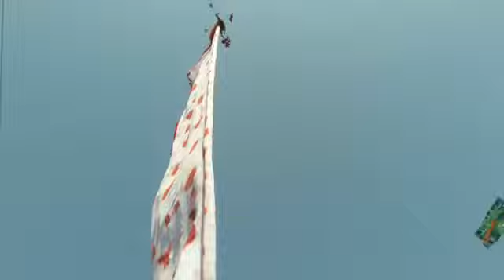Alam bardari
Video from Ali